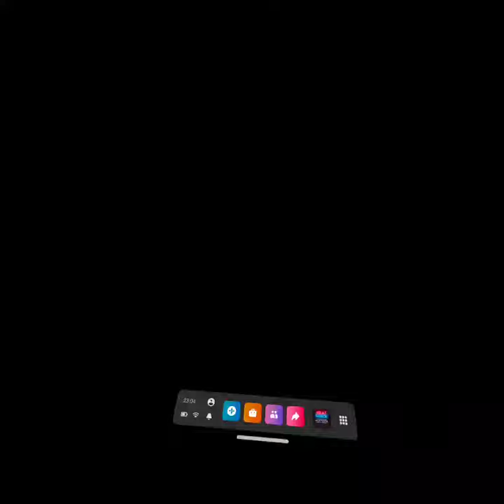Beat Saber Multiplayer, I need You vs Javaman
2nd round of Beat Saber, tackling I need You by Megaphonix